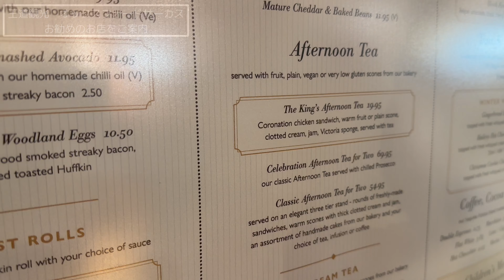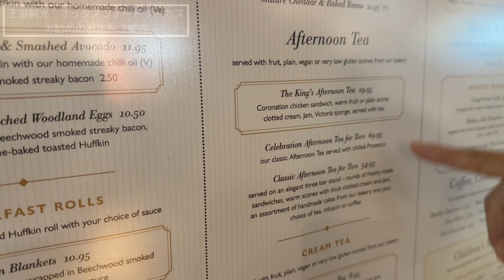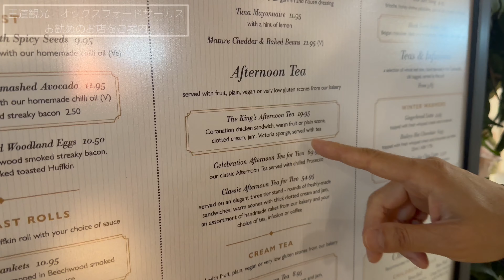285. [ 王道観光 ] オックスフォードサーカスでお勧めのあれが買えるお店までブラ散歩 / Oxford Circus 【ロンドン/街歩き】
撮影日 18NOV2023

[Blog] ロンドン交通網の運賃やチケットについて（2023年度更新版）
[Blog]イギリス旅行にいくら両替していけばいい？
[Blog]用心するに越したこと無し！《ロンドンの治安状況をご案内》